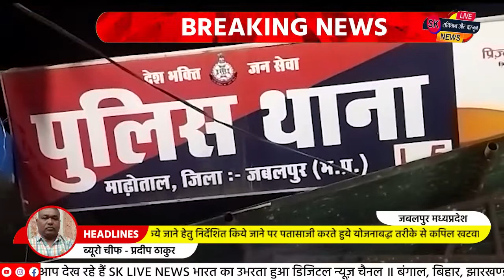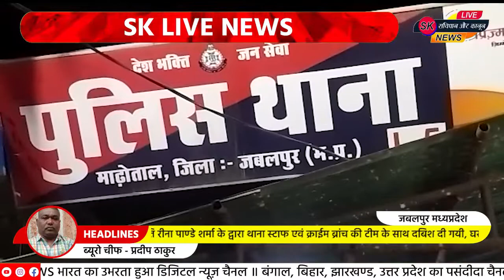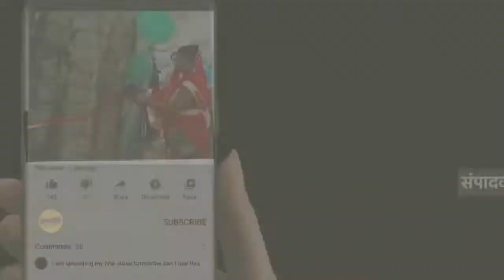जिम्बाम्बे-पाकिस्तान के बीच चल रहे टी-20 वर्ल्ड कप क्रिकेट मैच में सट्टा को रोकने के आदेश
👉जिम्बाम्बे-पाकिस्तान के बीच चल रहे टी-20 वर्ल्ड कप क्रिकेट मैच में सट्टा खिलाते हुये सटोरिया कपिल खटवानी पकड़ा गया, क्रिकेट के सट्टे की लाईन देने वाले सुमित जैन की तलाश

👉नगदी 1 लाख 13 हजार 200 रूपये, 4 मोबाईल, एलईडी टीव्ही, सैटअप बाक्स जप्त

            पुलिस अधीक्षक जबलपुर श्री सिद्धार्थ बहुगुणा (भा.पु.से.) द्वारा  द्वारा चल रहे टी-20 वर्ल्ड कप क्रिकेट मैच के दौेेरान पतासाजी कर सटोरियों की धरपकड हेतु समस्त राजपत्रित अधिकारियों एवं सभी थाना प्रभारियों को आदेशित किया गया है।

          पुलिस अधीक्षक जबलपुर श्री सिद्धार्थ बहुगुणा (भा.पु.से.)  को आज दिनंाक 27-10-22 को सूचना मिली  कि थाना माढेाताल अंतर्गत  साई कालोनी संचार नगर में  रहने वाला कपिल खटवानी अपने घर से  जिम्बाम्बे एवं पाकिस्तान के मध्य चल रहे  टी-20 वर्ल्डकप के मैच में रनों पर हारजीत का दाव लगवाकर क्रिकेट का सट्टा खिलवा रहा है।

           पुलिस अधीक्षक जबलपुर द्वारा अतिरिक्त पुलिस अधीक्षक शहर (दक्षिण) श्री संजय कुमार अग्रवाल एवं नगर पुलिस अधीक्षक गढा श्री तुषार सिंह को सूचना की तस्दीक एवं सही पाये जाने पर कार्यवाही किये जाने हेतु निर्देशित किये जाने पर पतासाजी करते हुये योजनाबद्ध तरीके से कपिल खटवानी के घर पर थाना प्रभारी माढेाताल श्रीमति रीना पाण्डे शर्मा के द्वारा थाना स्टाफ एवं क्राईम ब्रांच की टीम के साथ दबिश दी गयी, घर के अंदर एलईडी टीव्ही पर चल रहे जिम्बाम्बे-पाकिस्तान का मैच देखते हुये रूपयो का हारजीत का दांव  लगवाते हुये कपिल खटवानी  उम्र 45 वर्ष का मिला , 1 मोबाईल कॉलिंग पर कन्टीन्यू जुडा हुआ था जिसका स्पीकर ऑन था जिस पर  लगातार रेट बोला जा रहा था, कब्जे से 4 मोबाईल एवं नगद 1 लाख 13 हजार 200 रूपये, एक एलईडी टीव्ही, 1 सैटअप बॉक्स, जप्त करते हुये कपिल खटवानी से पूछताछ की तो कपिल खटवानी ने सुमित जैन से क्रिकेट की लाईन लेकर सट्टा खिलाना स्वीकार किया। कपिल खटवानी एवं सुमित जैन  के विरूद्ध धारा 4 क सट्टा एक्ट एवं 109 भादवि के तहत कार्यवाही करते हुये क्रिकेट के सट्टे की लाईन देने वाले सुमित जैन की तलाश जारी है।
 उल्लेखनीय भूमिका-   क्रिकेट का सट्टा खिलाते हुये आरोपी को रंगे हाथ पकड़ने में थाना प्रभारी माढोताल श्रीमति रीना पाण्डे शर्मा के नेतृत्व में उप निरीक्षक निलेश पोर्ते, शिव गोपाल , प्रधान आरक्षक पिंकी, आरक्षक दिनेश, शशि, सचिन एवं क्राईम ब्रांच के सहायक उप निरीक्षक रामसनेही शर्मा, प्रधान आरक्षक हरिशंकर गुप्ता, अरविंद श्रीवास्तव, संतोष दीक्षित,  आरक्षक राजेश केवट, तथा सायबर सेल के अमित पटेल की सराहनीय भूमिका रही।